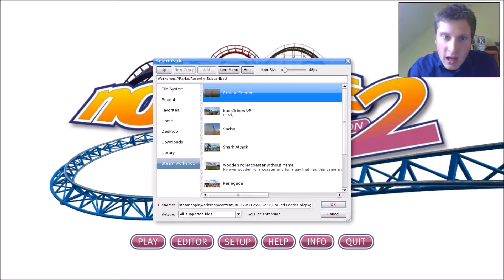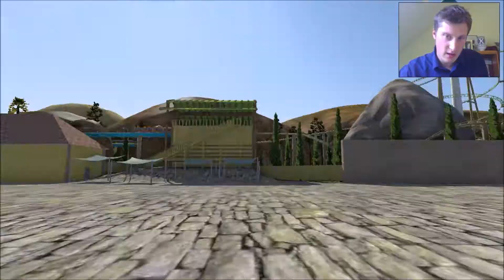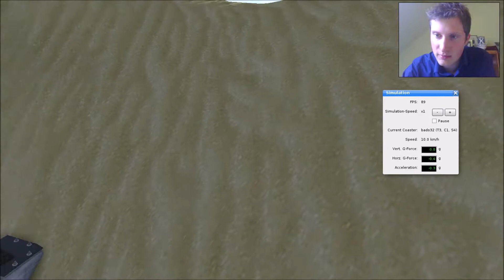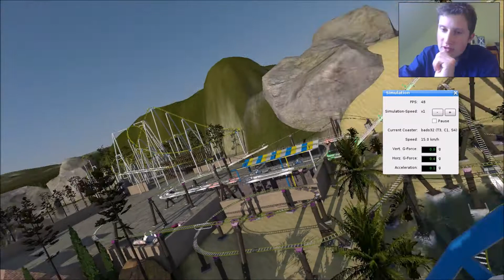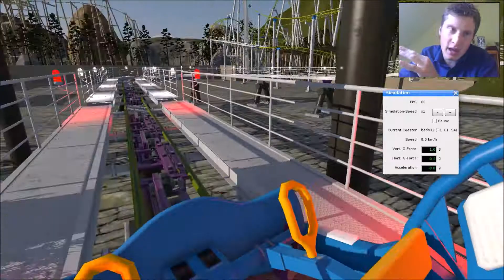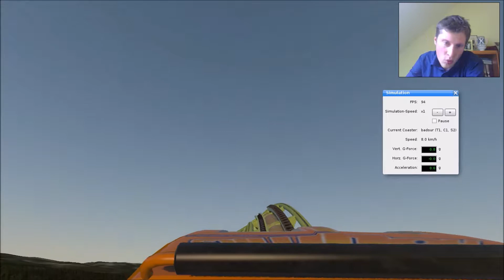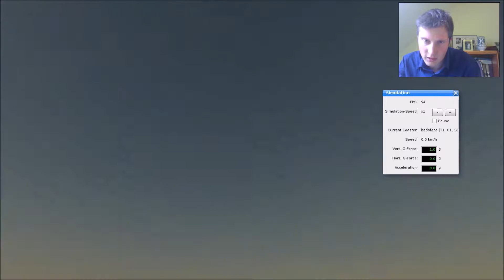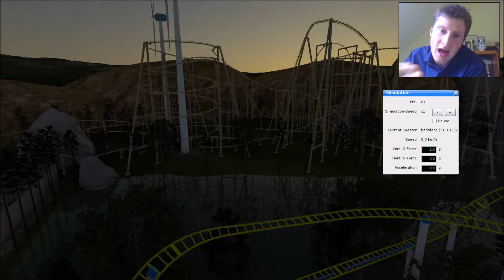NO LIMITS 2 SCHEEF PARK #23